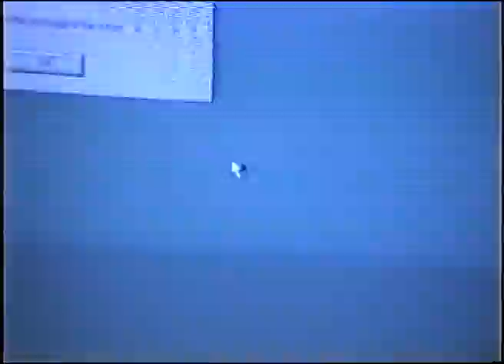its never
this does require eyes